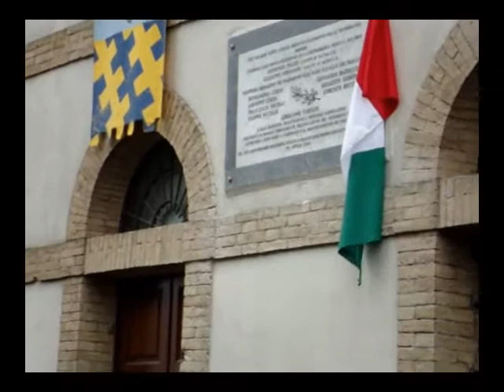6 - Manifestazione per i 150 anni dell'Unità d'Italia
La manifestazione si è conclusa con la cerimonia di scopertura della lapide dedicata ai combattenti risorgimentali di Castiglione in Teverina.
L'evento è stato promosso dall'Associazione Castiglionesi nel Mondo e con la collaborazione del Comune di Castiglione in Teverina e il Centro di Studi Culturali e di Storia Patria di Orvieto